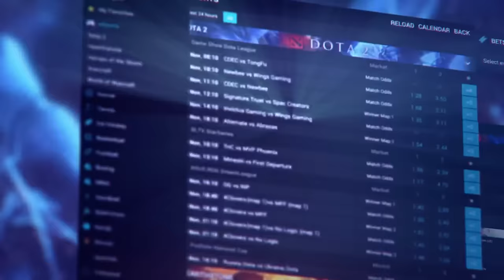Team Empire vs Digital Chaos (BO3) - Game 2 - Captain's Draft 3.0 Group HORSE